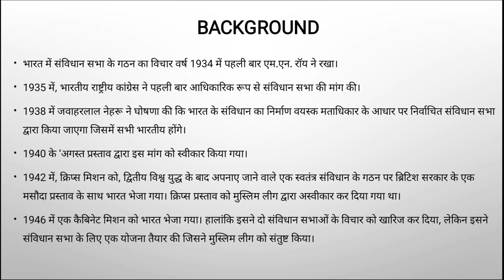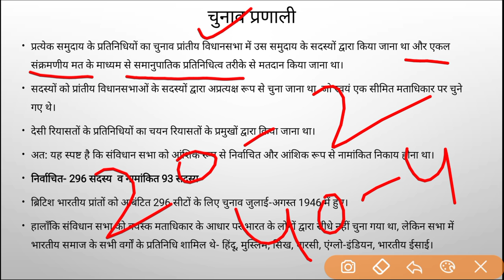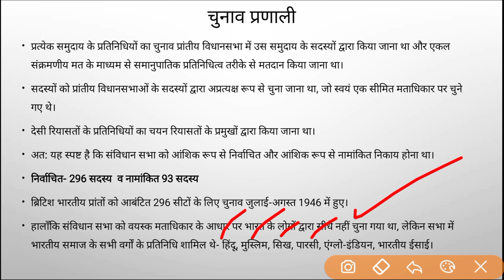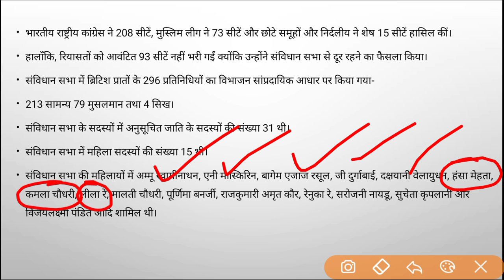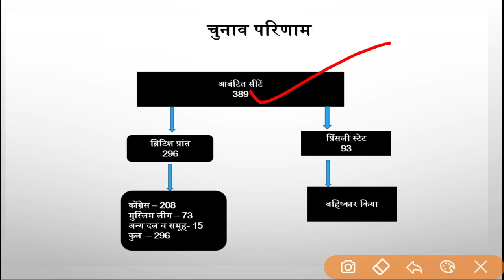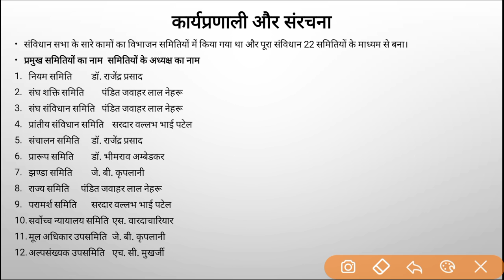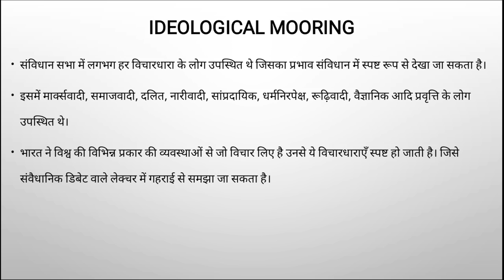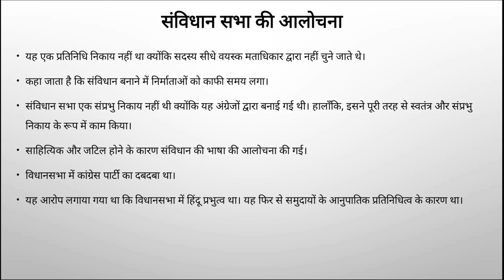Constituent Assembly: Composition and Ideological Mooring (Indian Polity Lecture 2)